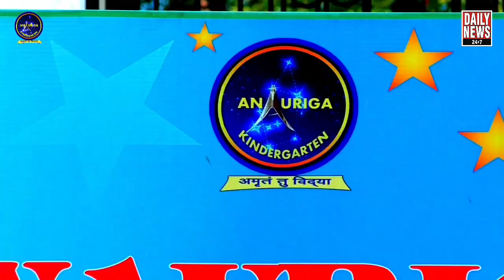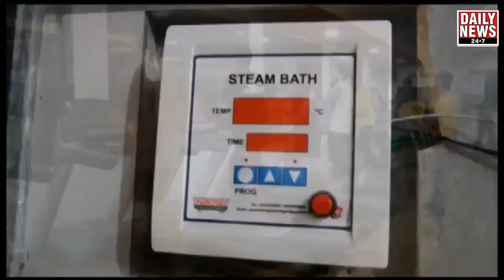सरकारी प्राथमिक एवं उच्च प्राथमिक स्कूल देवका कॉलोनी में धूमधाम से मनाया गया वार्षिकोत्सव -2020